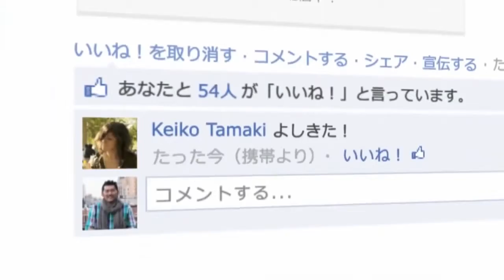PS4 A DAY WITH PLAYSTATION Trailer TGS 2013